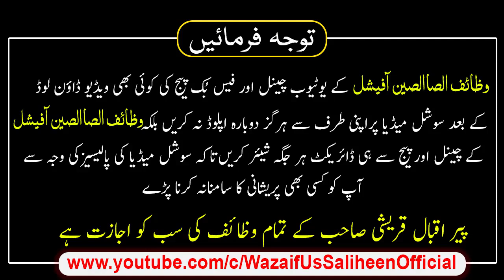Dua Qabool hone peer sahab ka Byan